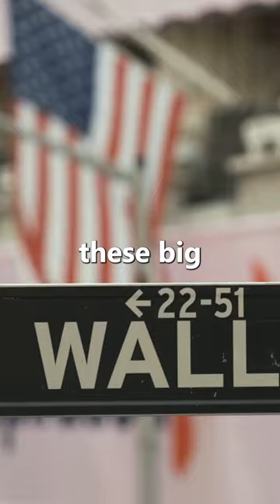The Dark Truth of the Vet Industry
Your small town mom and pop veterinarian is a unique family owned business right? Probably not. In recent years, the landscape of the veterinarian industry has become dominated by large investment firms buying up and consolidating as many practices as they can get their hands on. Modern Animal is looking to change the narrative.